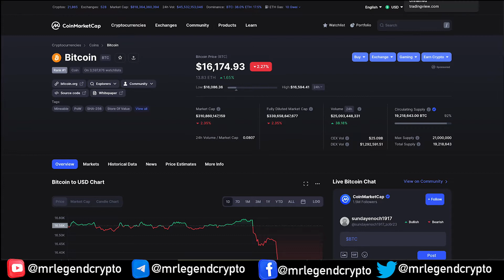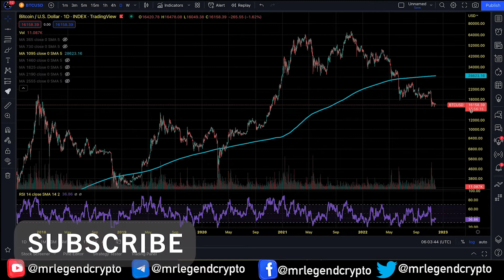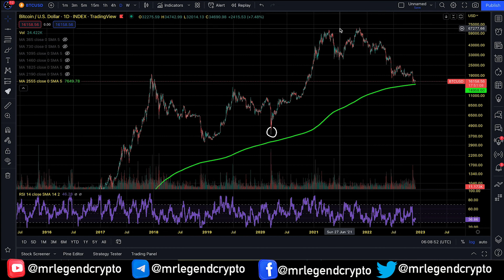Bitcoin Long Term Investment Strategy BTC Price News - Chart Analysis And Price Prediction 2023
Will Bitcoin hit $110K in 2023? 3 reasons to be bullish on BTC now
Bitcoin is printing significant bullish divergences with BTC price in line for a “massive bull run,” new analysis argues.

Bitcoin BTC may follow stocks on a “massive bull run” as the weekly chart delivers a unique sign of strength.

The latest analysis from several well-known crypto names suggests it is time to give up the bear market narrative.

Despite everyone talking about a new macro BTC price low, possibly at $12,000, new perspectives demand a rethink.

Be it thanks to macro or just good old Bitcoin price cycles, there are three new reasons to flip bullish on Bitcoin in its current state near two-year lows.

MLC